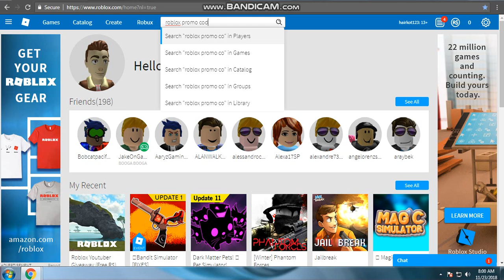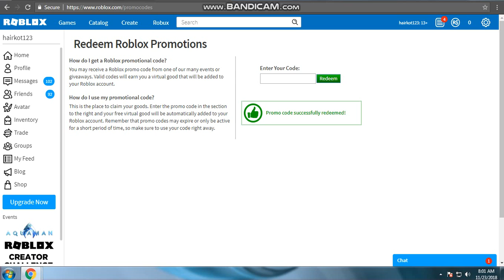How to get The Neon Blue Tie in Roblox 2018!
Thx For Watching Guyz!
Bye Guyz Thx For Watching Bye!